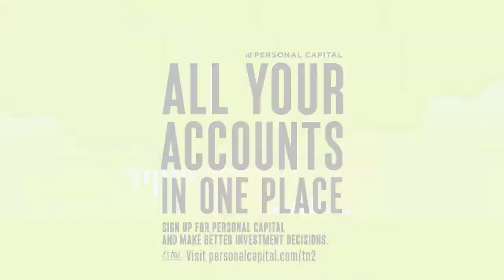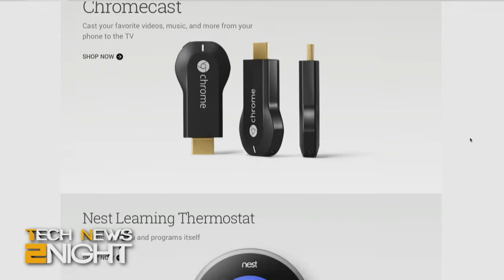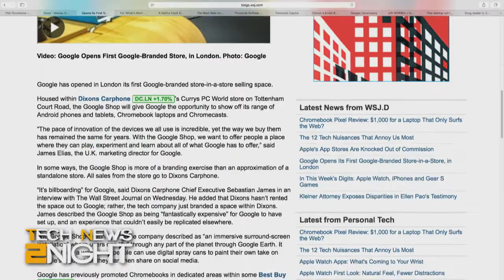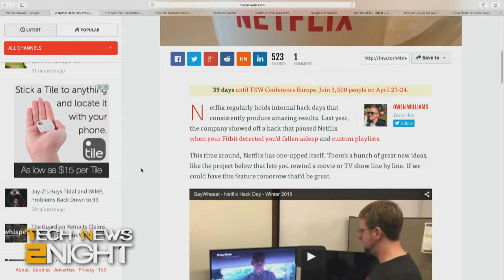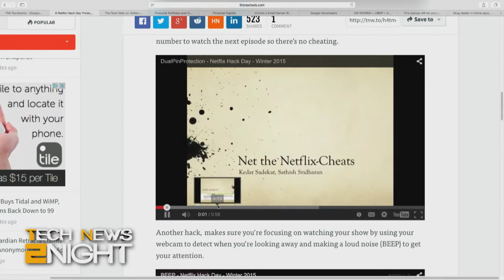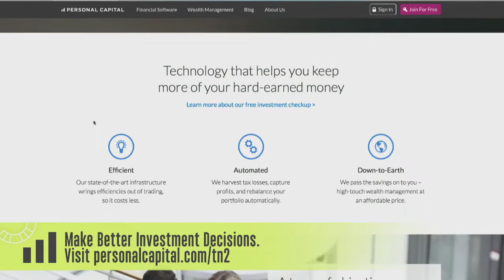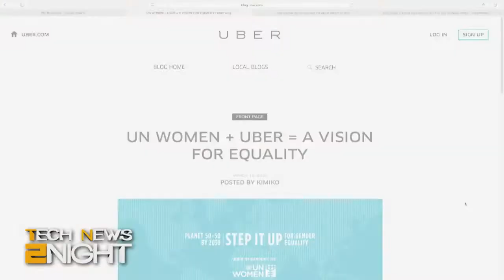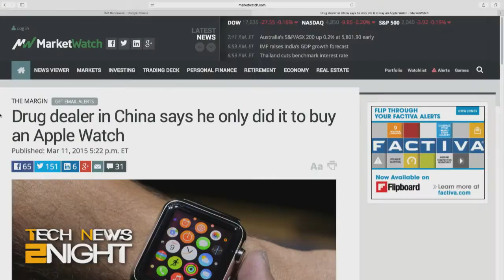Tech News 2Night 292: Google Pixel v. Apple Macbook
Netflix gets hacked (in a good way), now you can type only in emojis, Glass is hiring, Uber pledges more women drivers, Apple Watches for rent, and more...

Guest: Owen Williams.